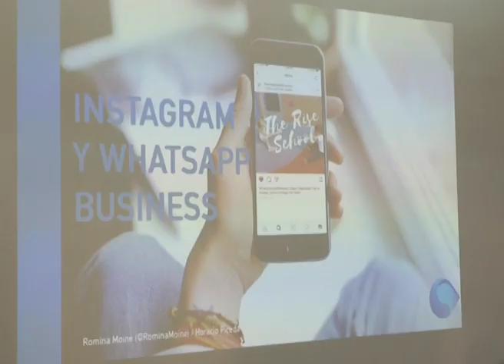REDES SOCIALES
EN EL MAYORAZGO SE LLEVA ADELANTE UNA SERIE DE CHARLAS PARA “COMMUNITY MANAGERS”